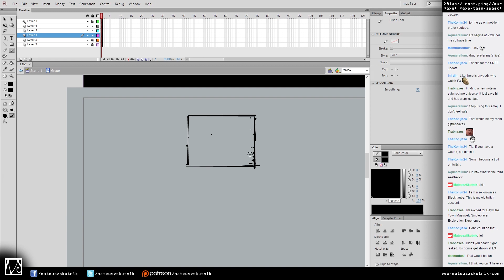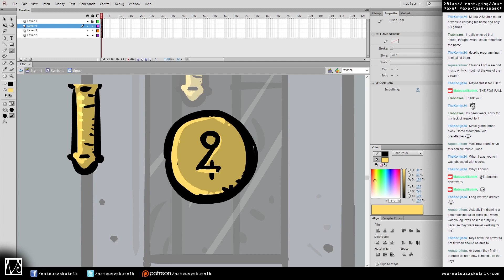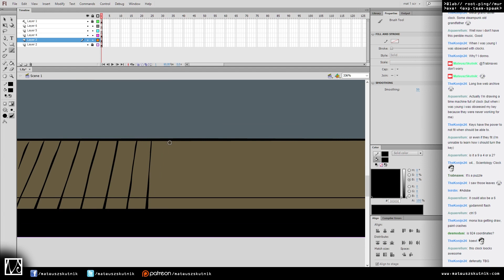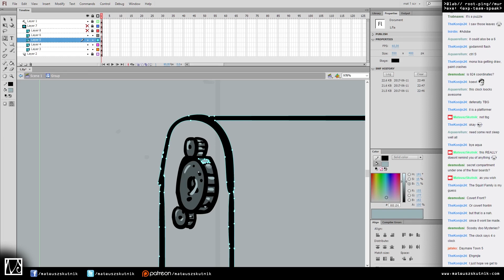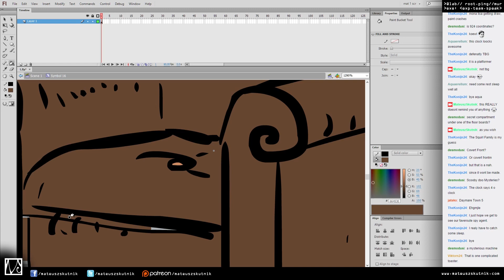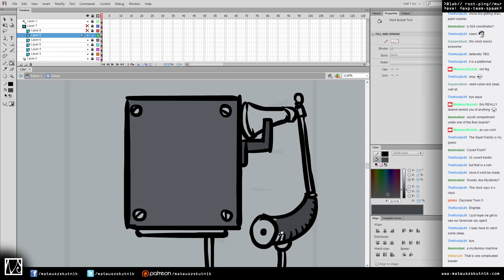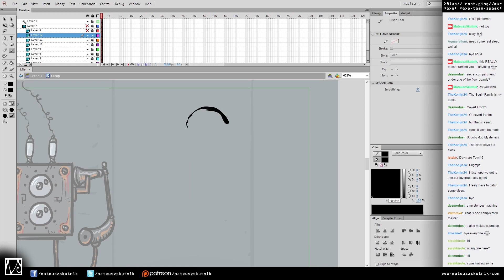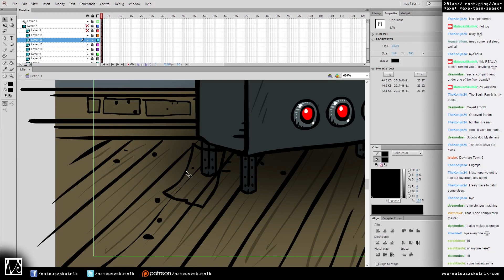Speed Painting 54 • The Third Aesthetic